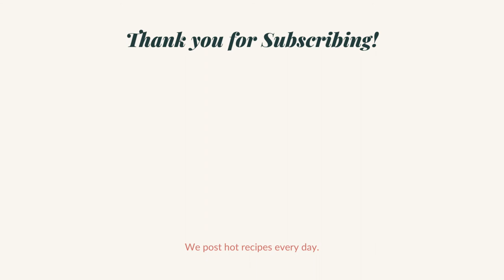Karanji: Odisha’s Crispy Coconut-Filled Sweet Treat! | ଓଡ଼ିଆ ମିଠା କରଞ୍ଜି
Karanji, also known as Gujiya in some regions, is a traditional Odia sweet made during festivals. It features a crispy, flaky outer layer stuffed with a sweet filling of grated coconut, jaggery, and cardamom. Deep-fried to golden perfection, this delicacy is a must-try for anyone who loves authentic Indian sweets. Popular across Odisha, Karanji is especially cherished for its festive flavors and cultural significance. Tune in to learn the recipe and the tradition behind this delightful treat!